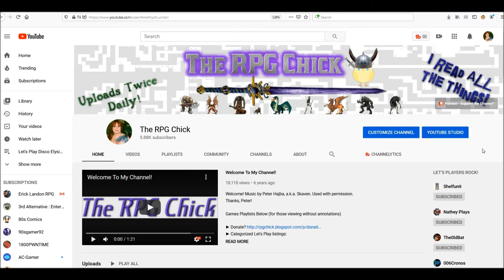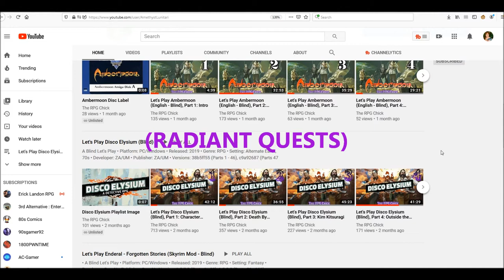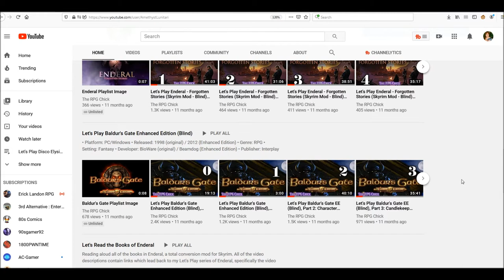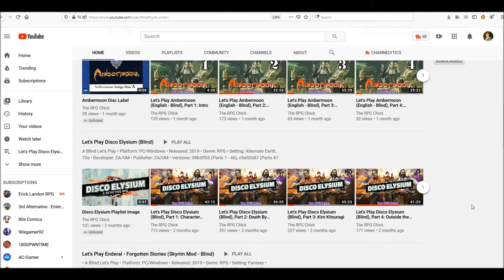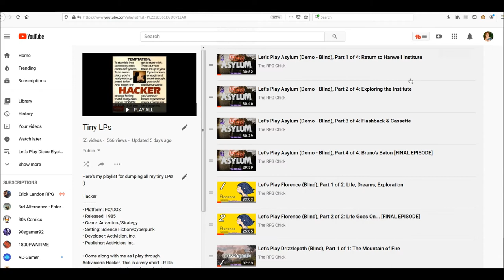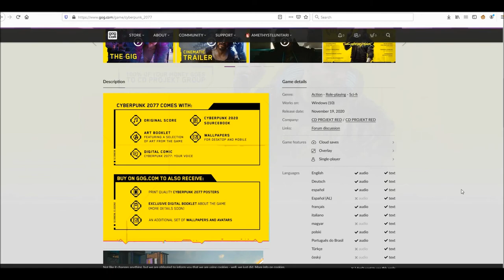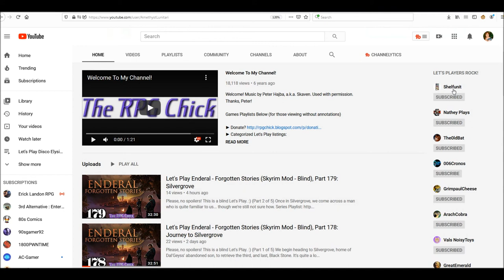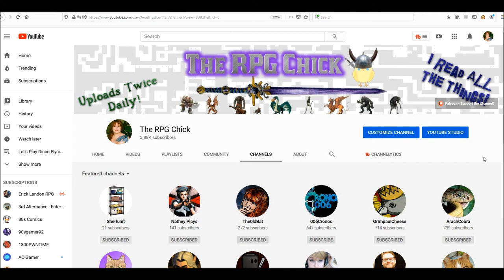Broodling Bulletins 9 - Channel Update!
Upcoming LPs and cool stuff!